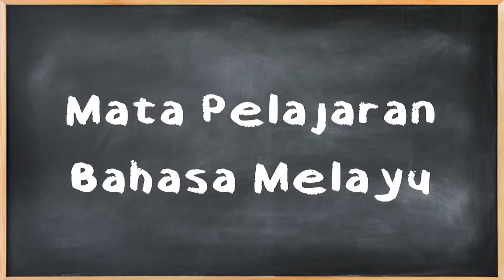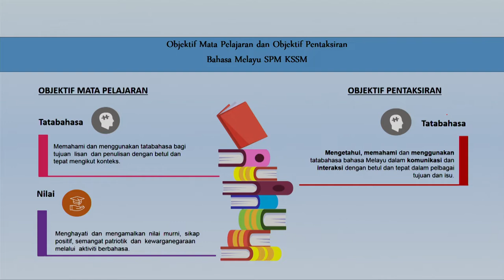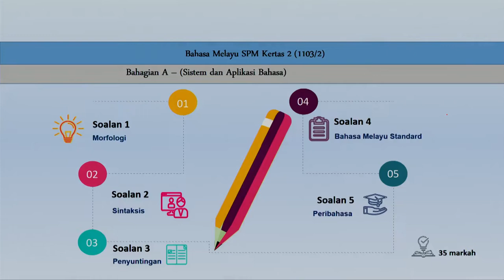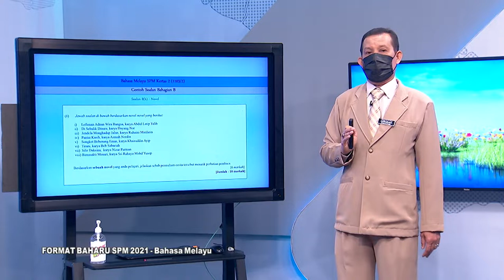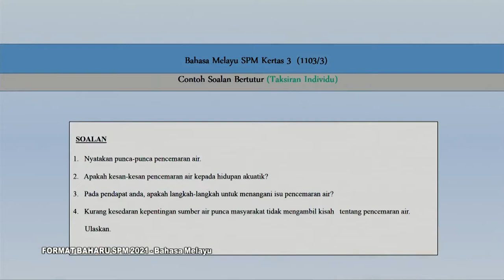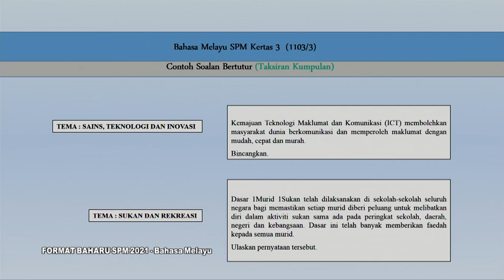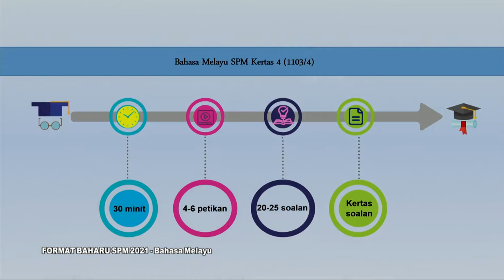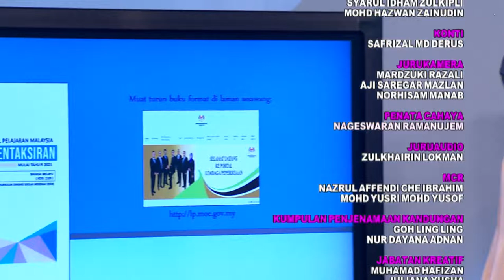DidikTV  Sukses SPM 2021 Ep 610 Format Baharu SPM 2021 Bahasa Melayu